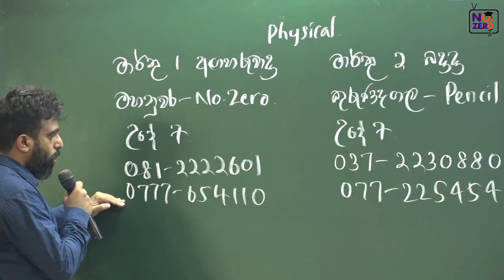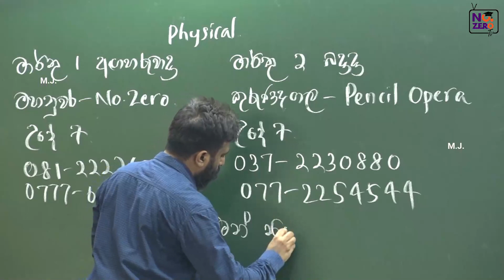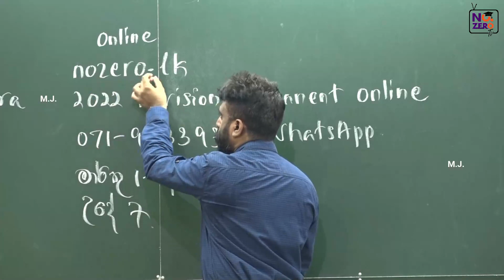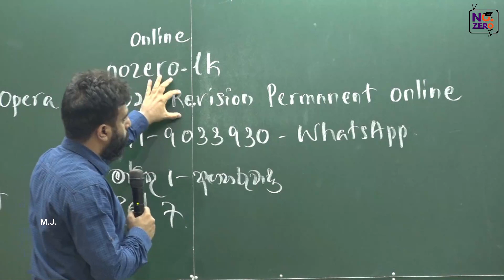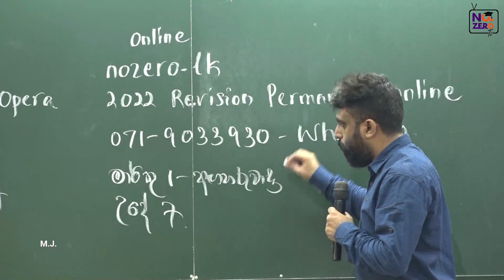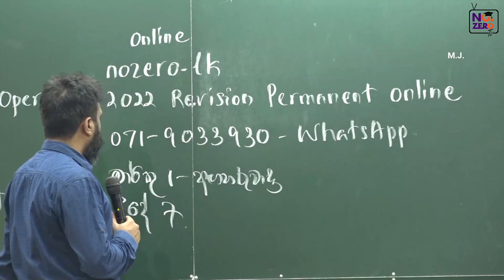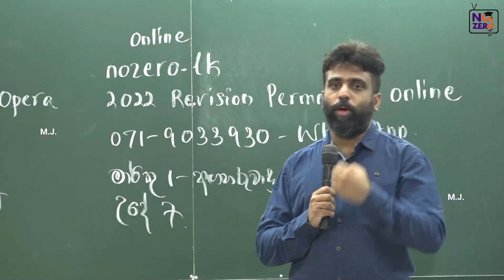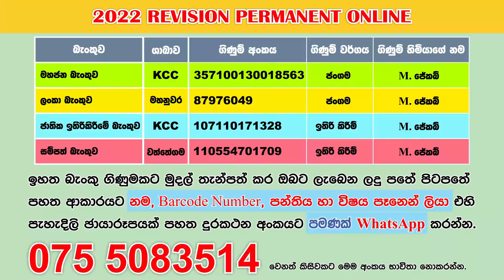2022 No. Zero Physics REVISION | මුල ඉඳන් පටන් ගමු | Mahen Jecob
2022 No. Zero Physics REVISION | මුල ඉඳන් පටන් ගමු | Mahen Jecob